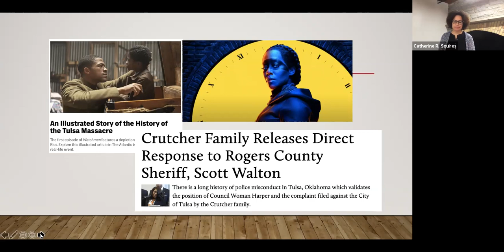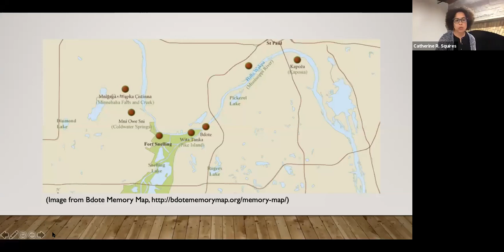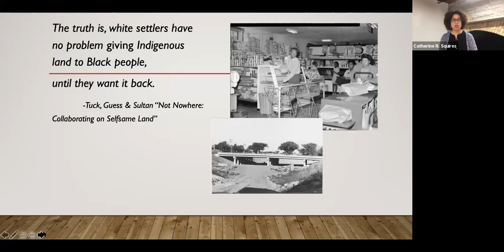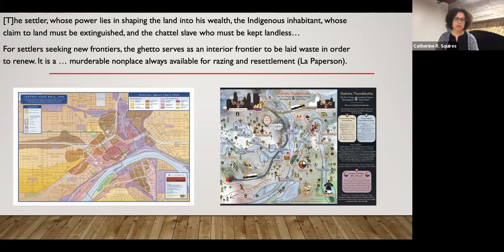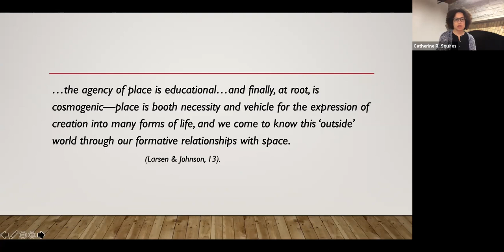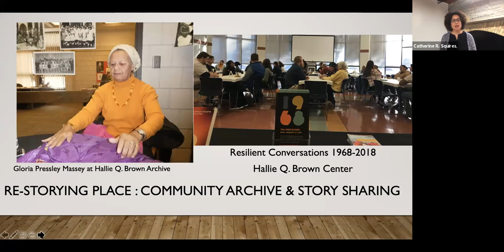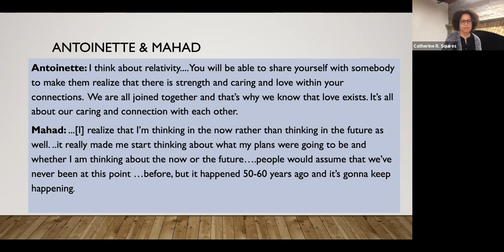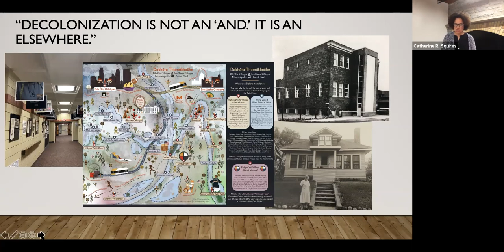Unsettling Displacements: Views from Rondo and Hallie Q. Brown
The 2020 Center for Democratic Deliberation Kenneth Burke lecture, presented by Catherine R. Squires of the University of Minnesota. Squires discusses the concept of "ghetto colonialism" and how it's been used to omit people of color from public memory about settlers in the U.S. Midwest. She focuses her work on the Hallie Q. Brown Community Center in St. Paul, Minnesota.